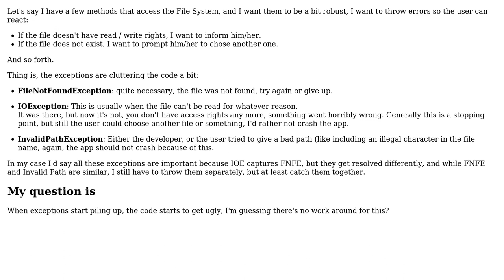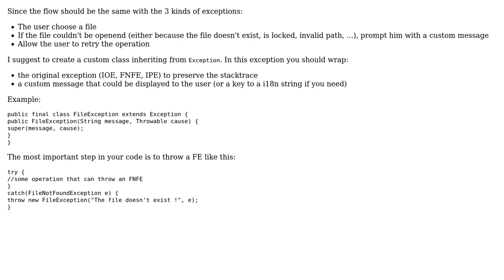Software Engineering: Exception clutter, how necessary is it? (2 Solutions!!)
Software Engineering: Exception clutter, how necessary is it?

With thanks & praise to God, and with thanks to the many people who have made this project possible! | Content (except music & images) licensed under CC BY-SA | Music | Images & others | With thanks to user Spotted user Kilian Foth user Kalec and the Stack Exchange Network Trademarks are property of their respective owners. You are responsible for your own actions.